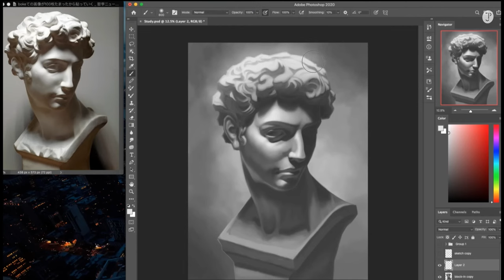3 Gründe, warum realistisch zeichnen dich nicht unbedingt weiterbringt und eher im Weg steht.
In Anbetracht der aktuellen KI-Entwicklung und der immensen – auch realistischen – Bilderflut, mag man sich eh überlegen, ob es Sinn macht, überhaupt noch realistisch zu zeichnen und zu malen. Falls dich diese Ausdrucksweise aber fasziniert, du damit anfangen möchtest oder angefangen hast aber damit noch kämpfst, habe ich hier 3 Punkte für dich, welche das realistische Zeichnen kurz thematisieren und die unterschätzten Bereiche näher beleuchten. Aber nicht von der technischen Seite, sondern eher vom Mindset und von persönlichen Lebensumständen.

Unterschied: Realismus und Naturalismus
Ich spreche im Video von Realismus, gemeint ist aber Naturalismus. Leider gehe ich im Video nicht darauf ein, darum hier eine nachträgliche Klarstellung. Statt akademischer Begriffe benutze ich hier bewusst die umgangsprachliche Begrifflichkeit. Wir sagen ja meistens: Wow, das ist aber realistisch gezeichnet/gemalt! – wenn man vielleicht ein Foto oder eine eigene, fiktive Idee unserer Realität entsprechend umgesetzt hat.
Korrekt akademisch ist Realismus aber die Darstellung von echten Begebenheiten oder Dingen (zB Bauern auf dem Feld oder Leute im Park). Die Umsetzung kann aber total unrealistisch sein (zB Pointilismus oder Kubismus). Der Inhalt ist also realistisch, nicht die Umsetzung.
Naturalismus ist hingegen die Umsetzung von allen möglichen Dingen, die aber immer realistisch (also wie zB eine normale Fotografie) gezeichnet/gemalt werden. Das können also Space-Roboter oder Meerjungfrauen auf dem Mars sein, umgesetzt sind sie realistisch, wie zB die retro futuristischen Figuren von Hajime Sorayama.

0:47 Eine steile These!
1:50 1. Kreativität oder Reproduktion
2:50 2. Technischer Druck und Perfektionismus
3:50 3. Deine Lebenszeit
5:05 Konklusion und Bonus Tip